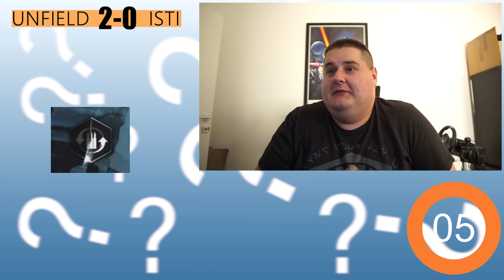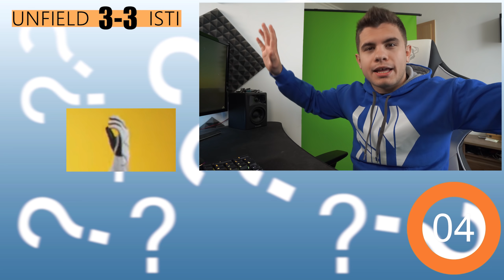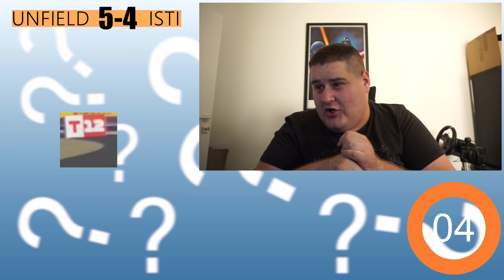Ismerd fel a játékot! | UNFIELD vs. ISTI #4.